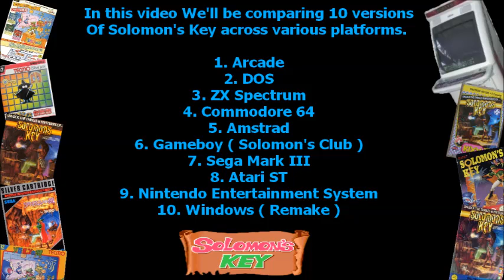Let's Compare ( Solomon's Key )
Video Locations:

Arcade  0:28
DOS 2:42
ZX Spectrum 4:41
Commodore 64 6:24
Amstrad 8:22
Gameboy ( Solomon's Club ) 10:21
Sega Mark III 12:19
Atari ST 14:18
NES 16:07
Windows ( Remake ) 18:05
Description link:

Solomon's Key (ソロモンの鍵 Soromon no Kagi?) is a puzzle game developed by Tecmo in 1986 for arcade release on custom hardware based on the Z80 chipset. It is better known as a 1987 port to the Commodore 64 and the Nintendo Entertainment System, although it also appeared on many other game systems of the time, like the Sega Master System in 1988 and the Famicom Disk System, released in Japan on January 25, 1991.

The game is generally recognized as one of the most difficult games to appear on the NES. The player, controlling a sorcerer known only as Dana must overcome unlimited enemy spawning, challenging level designs, a countdown timer, instant death from any physical contact with enemies, and limited ways to dispatch enemies. In addition, it is easy for players to unintentionally render levels unwinnable while playing them. There is no saving, so if all lives are lost at level 49, the game has to be restarted from the beginning. However, a cheat code allows the player able to continue at the level where the last life was lost. Solomon's Key has many hidden items and secret levels that are hard to find which enhances the reward for playing. The ending slightly changes depending on which secret levels, if any, the player finds and completes.

In 1993, a prequel was released for the NES named Fire 'N Ice in North America (called Solomon's Key 2 elsewhere).

Gameplay

The main character, named Dana, is sent to retrieve "Solomon's Key" to restore the world to light from demons that were accidentally released. The object of the game is to advance through the 50 rooms of "Constellation Space" by acquiring a key to the door that leads to the next room before a timer runs out. The game incorporates elements of the platform shooter genre. Dana can run, jump, create or destroy orange blocks adjacent to him as well as create fireballs to destroy demons. The orange blocks can also be destroyed by hitting them with the character's head twice. Along the way Dana can acquire items to upgrade his firepower and extra lives as well as items that award bonus points and unlock hidden rooms. With certain items, Dana must make, then break blocks (sometimes in a certain manner) to make these appear.

At the game-over screen, a "GDV" (Game Deviation Value) score also appears. The score uses a weighted composite of several factors (like levels completed, items found, time and points) which gives the player a good idea of how well the last game was played. The higher the GDV, the better the game.